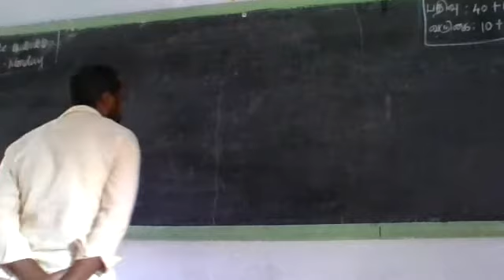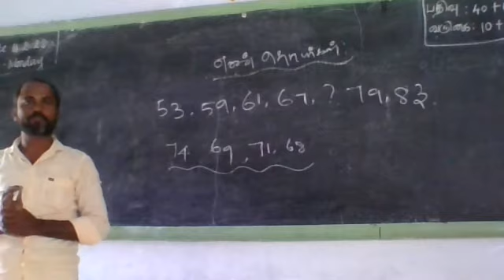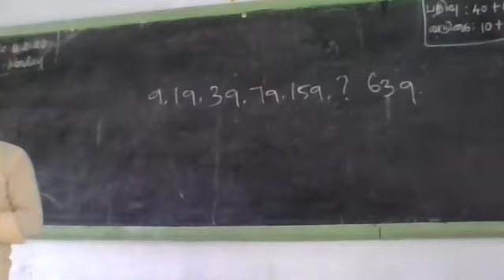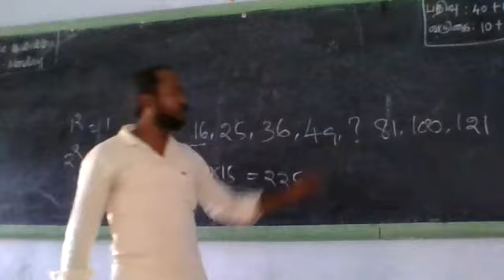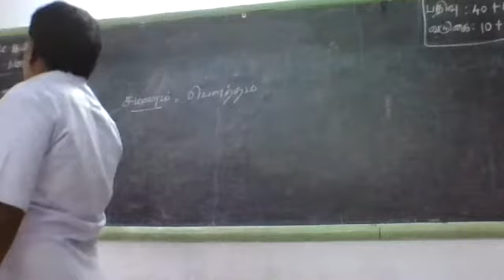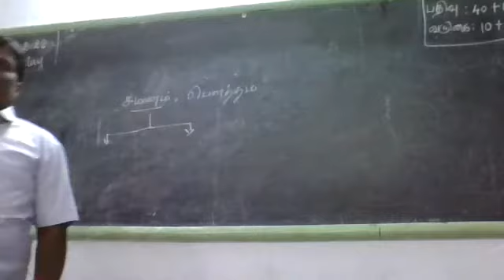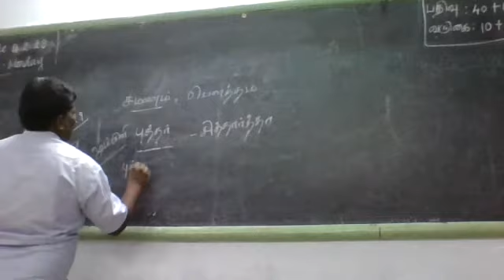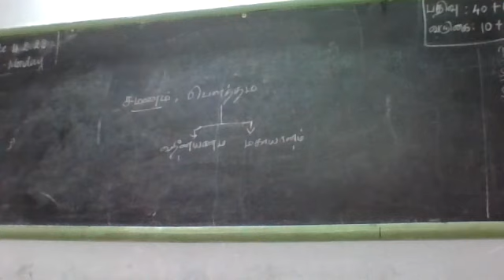NMMS CLASS - 9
NMMS free coaching class organised by Department of School Education, Tiruppur District & Galilio Science Club (VP-TN0014)